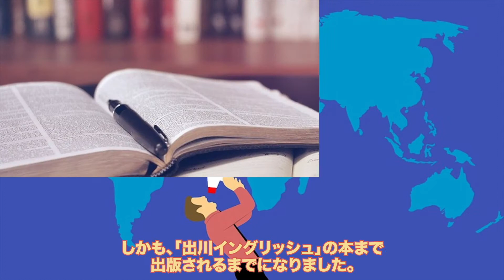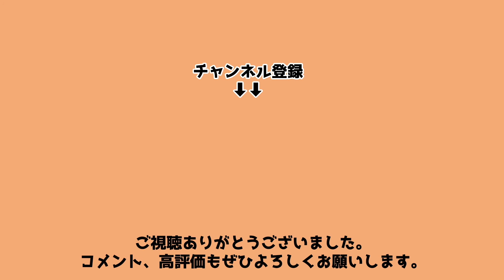出川哲朗のためになる英語エピソード！出川イングリッシュこそ英語力向上のカギ？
『イッテQ』から話題となり、学校の授業の教材となったり本が出版されたりするまでになった出川イングリッシュ！日本の英語教育を変えるかもしれません・・・